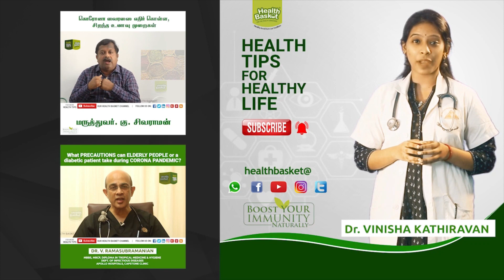Do fruits have so many medicinal properties? | Dr.G.Sivaraman | Health Basket Health Tips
FOR MORE SUCH VIDEOS FOLLOW US ON